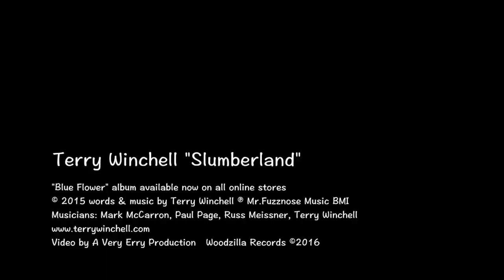TERRY WINCHELL "SLUMBERLAND" - dreamy magical video , a tribute to nature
This is about the music and video of the song "SLUMBERLAND"  written by singer songwriter  Terry Winchell. From Terry Winchell's  album  "Blue Flower". Often there are references to nature  in songwriter Terry Winchell's songs.  "Slumberland" is a magical story about a beautiful moment in nature running into a Cosmos flower field to cut flowers , only to be surprised by a beautiful fox sleeping . The visuals of multi colored Cosmos flowers  swaying in the breeze , pink Cosmos flowers sparkle with a golden  sunset, a light that the east end of  Long Island is well known for. This moment inspired  Winchell's  song "Slumberland" . Terry Winchell's love of nature , music and music video of " Slumberland"  invites you into and shares with you a dreamy ethereal expirience and embraces the best of what  mother earth shares with us all , that special connection that grounds us and lifts us when it resonates magically . Be kind to te earth it's all we have ! This video was featured at SXSW Film Festival 2017